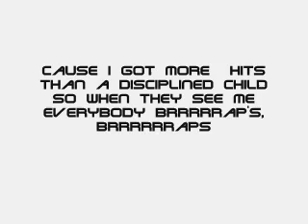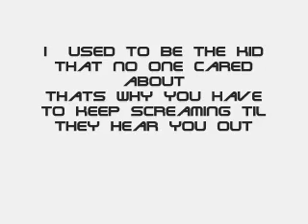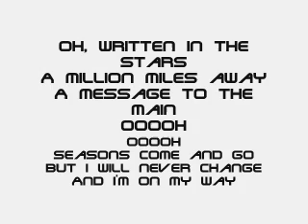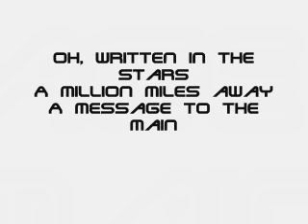WRITTEN IN THE STARS LYRICS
Hey guyz,its me the awesome one.This is an awesome song.and its.
WRESTLE-MANIA SEASON !